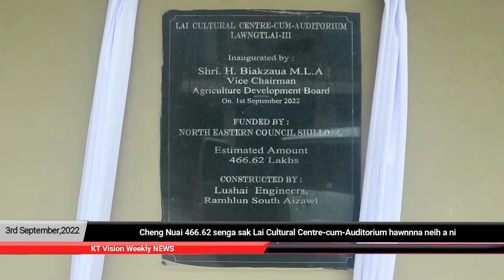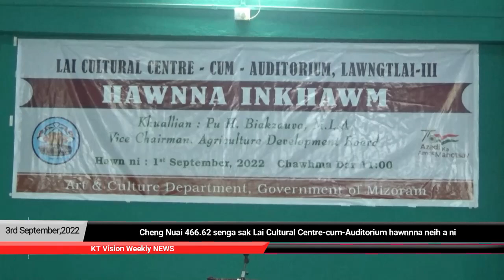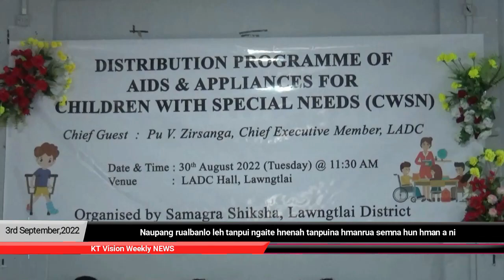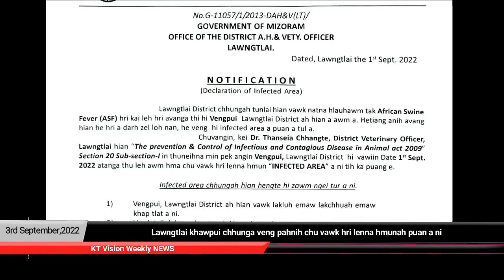KT Vision Weekly NEWS | 3rd Sept. 2022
KT Vision Official YouTube Channel a Video upload te reng reng, Kt Vision hriat puina tel lo in hmundang ah upload phal ani lo.